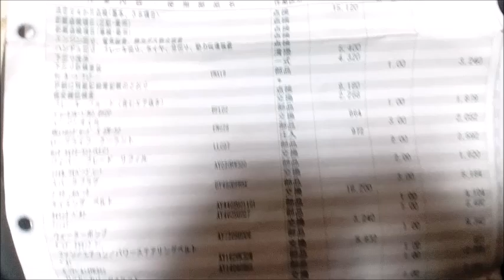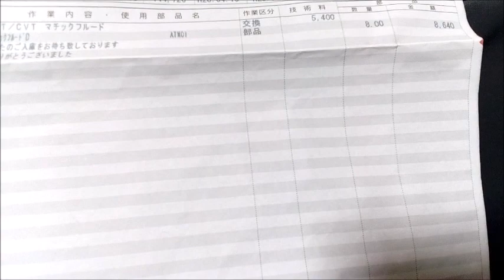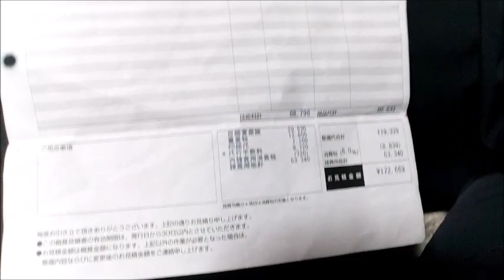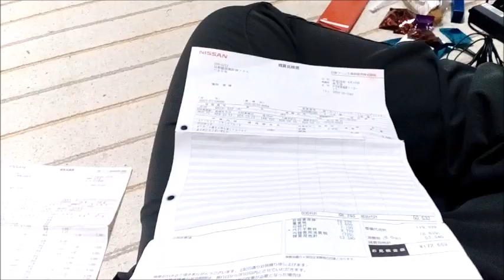スズキジムニーがいきなり壊れたときの動画・・・修理費が１７万といわれた